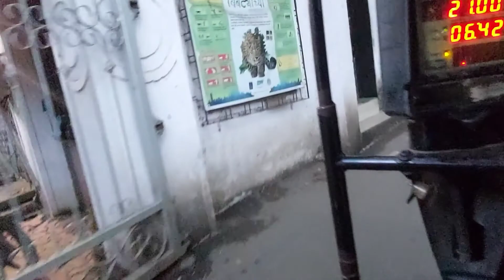शूटिंग में कैसे नकली फाइट होती है और रिक्शा कैसे चलाते हैं? सावीकी सवारी, behind the scene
शूटिंग में कैसे नकली फाइट होती है और रिक्शा कैसे चलाते हैं? सावीकी सवारी, behind the scene @rajanpatel28
Savi Ki Sawari